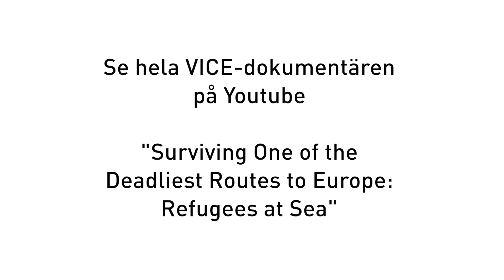Flykten över havet - Att överleva en av de dödligaste vägarna till Europa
Under 2015 räddade våra team över 20 000 människor från kapsejsande gummibåtar och överfulla gamla fiskebåtar på Medelhavet. Många av var på flykt från kriget i Syrien. VICE News följde med för att dokumentera arbetet. Våra norska kollegor Sebastian Stein och Lindis Hurum var ansvariga ombord på räddningsbåten Bourbon Argos.